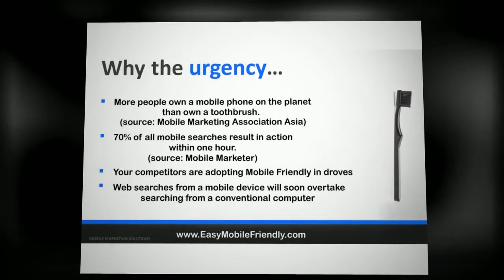Easy Mobile Friendly Websites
can code, host and maintain your mobile friendly website for you, for under $1 per day.